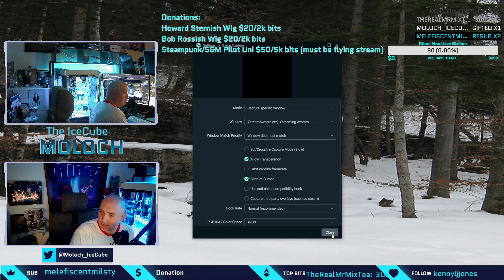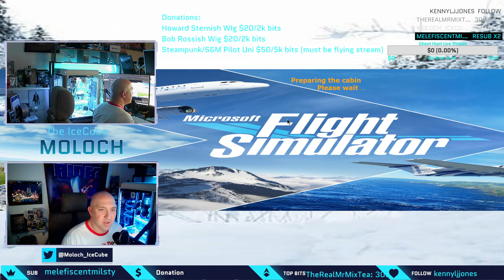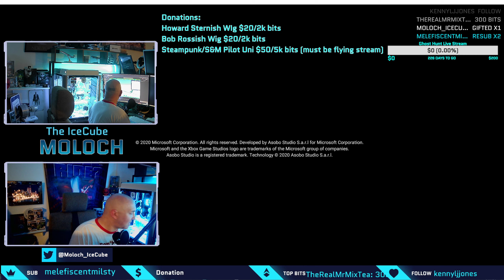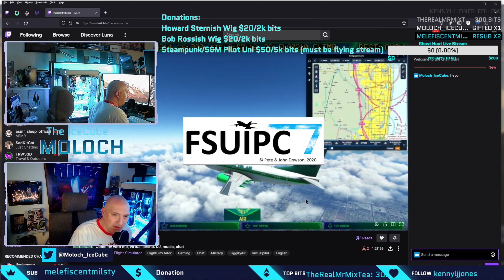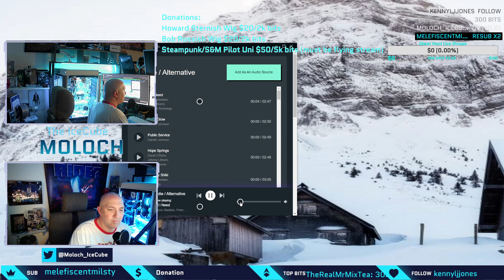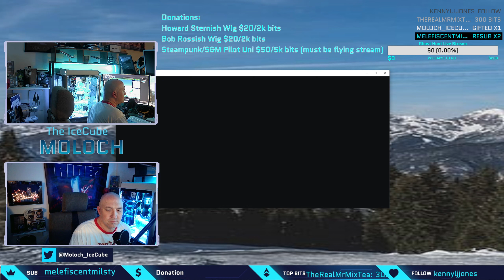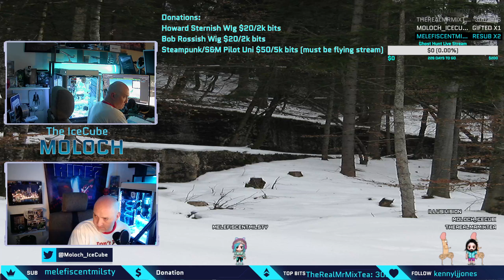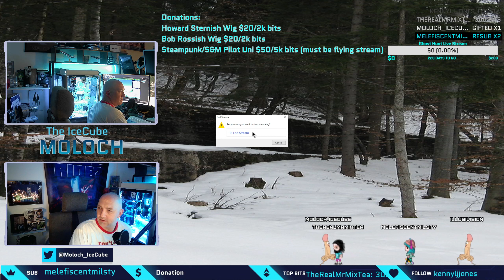Finish up painting a livery | RaceDay Rampage Fun | !join